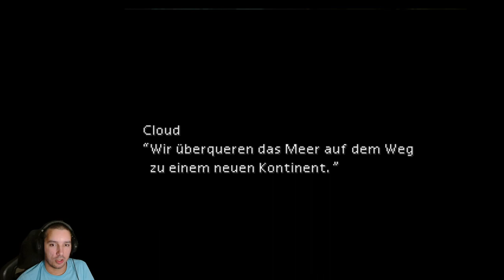Final Fantasy 7 #34 [Playstation / Blind] - Verabschiedung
Wir verabschieden den Präsidenten Rufus und vorher schauen wir uns noch ein wenig in junon um.